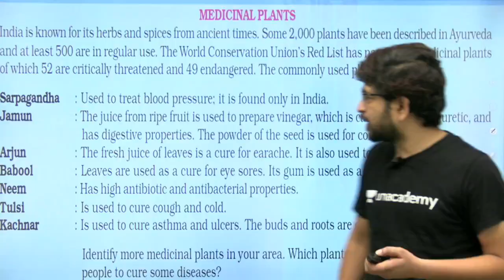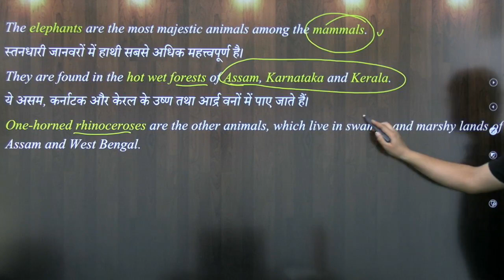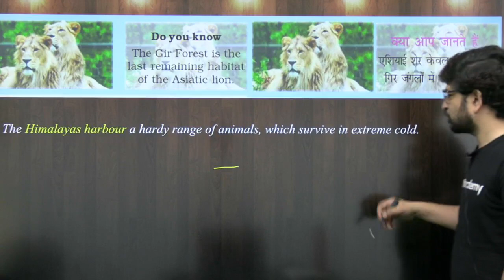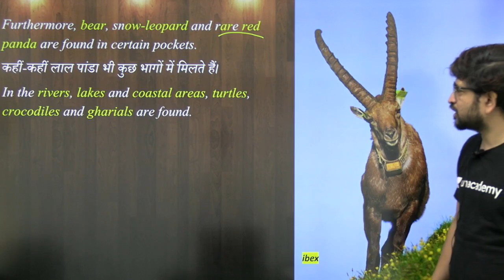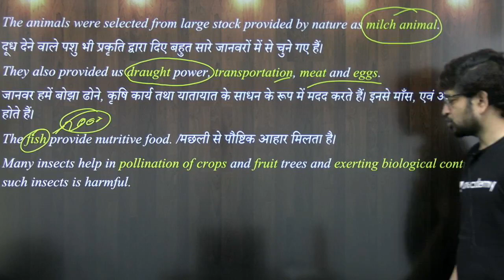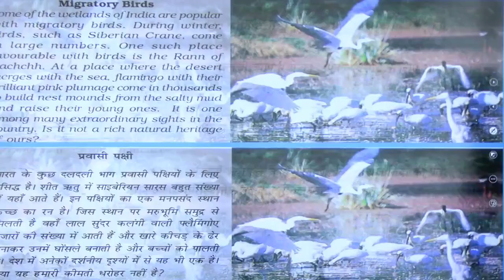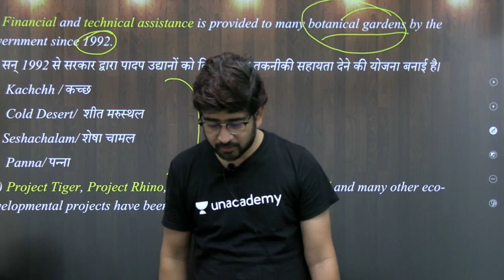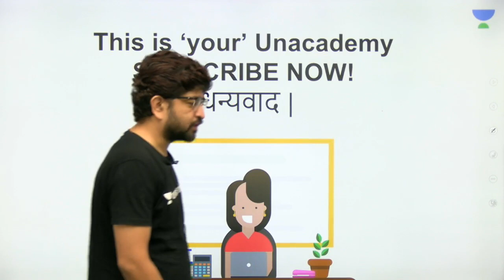NCERT Class 9 Geography Summary(Hindi) for MPPSC Part-13 | NCERT Geography Summary for MPPSC, MPSI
In this session, Unacademy educator Pavan Choudhary will discuss the summary of ncert class 9 geography in Hindi for MPPSC. In this series, he will discuss all the chapter of class 9 geography ncert in Hindi for MPPSC 2020. NCERT geography summary is very very important for MPPSC 2020 preparation so all students should complete the summary of all ncerts for MPPSC 2020 exam.

In this series, we are going to cover:
- NCERT class 9 geography summary
- Summary of all chapter of class 9 geography
- NCERT book for mppsc 2020 prelims and mains exam.
- NCERT class 9 geography summary in hindi
- Class 9 ncert geography summary
- Class 9 geography ncert summary
- Summary of class 8 geography
- Class 9 geography ncert
- geography ncert summary
- NCERT class 9 geography MCQs
- NCERT class 9 geography MCQs in Hindi
- NCERT geography MCQs in Hindi